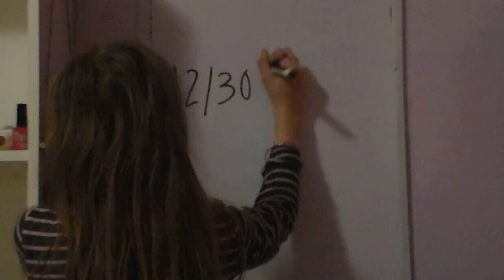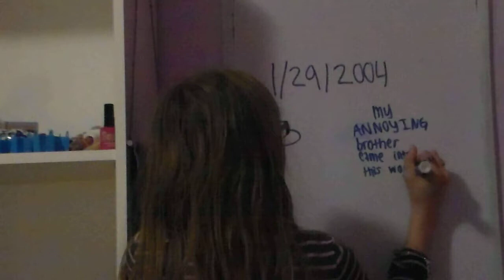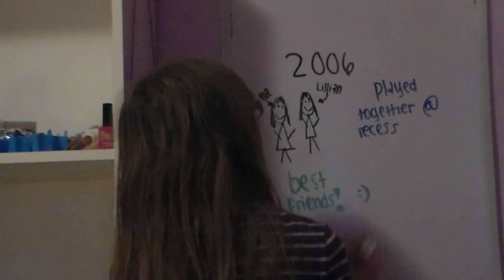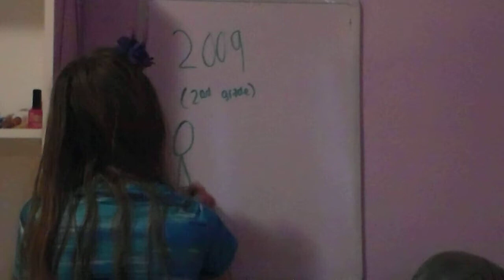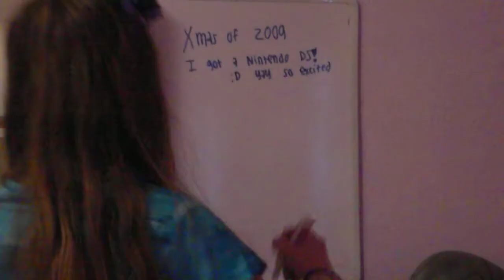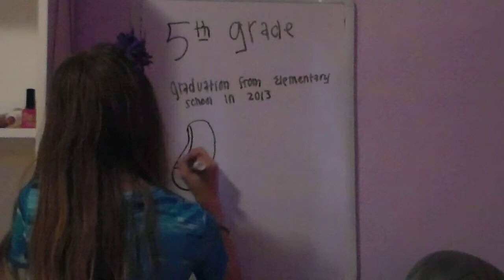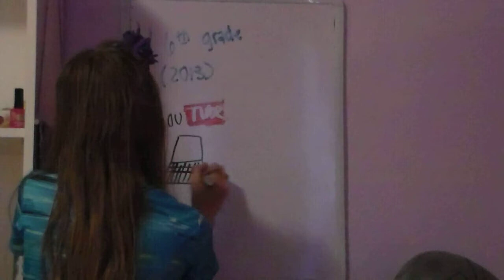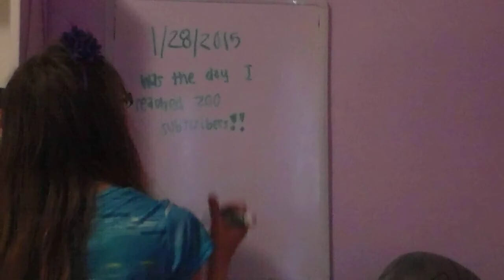Draw My Life!! | Daniela Bodoh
Daniela does a Draw My Life video and tells you guys about all the amazing things that has happened in her life!! But just what
ARE those things that Daniela tells you guys about?? Well, you'll have to watch the video to find out!!

Also, yes, I know I spelled "preschool" wrong...
Also, at around 5:14, I said "that's what me and Lillian would do everyday" but what I really meant to say was "that's what me and Jordan would do everyday." I didn't notice that until after I rendered the video!!

-Crazy Glue (Instrumental)

-Volatile Reaction
-Anamalie
-Marty Gots a Plan
-Heartwarming